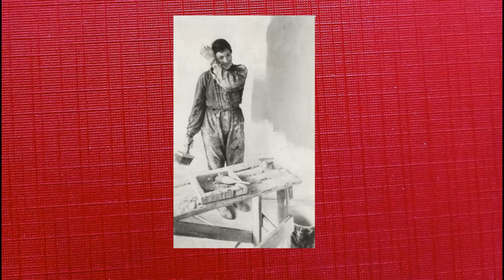Девчонки 70 х годов